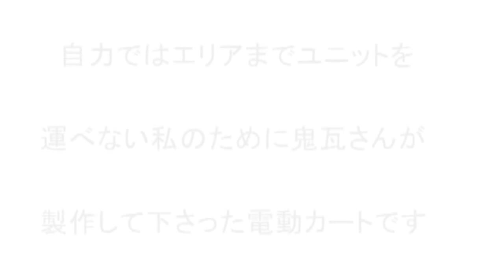20180722 Paramotor Free flight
2018/7/22(日)富津岬南浜エリアのフライト模様
地上カメラ
付録：ユニット運搬用電動カート